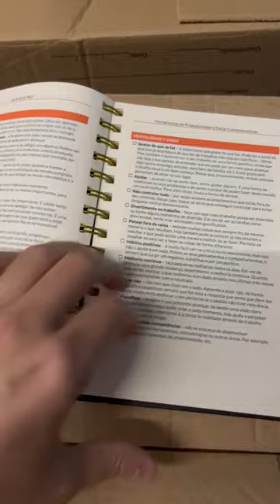Agenda Pro - Ferramentas de produtividade e datas comemorativas - versão perpétua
A Agenda Pro é uma companheira de viagem. Estará ao seu lado para o ajudar a ter uma visão 360 da sua vida pessoal e profissional – a compreender como equilibrá-las. Ajudá-lo-á na gestão da sua carreira profissional, a criar hábitos e rotinas, na gestão e otimização do tempo, a redefinir prioridades, na definição de objetivos e no planeamento de tarefas e projetos.

Contém inúmeras ferramentas, instrumentos, matrizes, técnicas, aplicações e checklists para aumentar a produtividade.

É também uma fonte de informação, com mais de mil datas comemorativas. Estão assinaladas nos dias respetivos, mas também tem duas listagens no início de cada mês, separando as fixas das móveis, para que estas possam ser assinaladas de acordo com a fórmula de cálculo. Por essa razão, esta edição perpétua pode ser utilizada em qualquer data de qualquer ano.

Tem ainda uma lista das datas comemorativas, organizadas por categorias para facilitar a sua consulta de acordo com o objetivo do leitor.